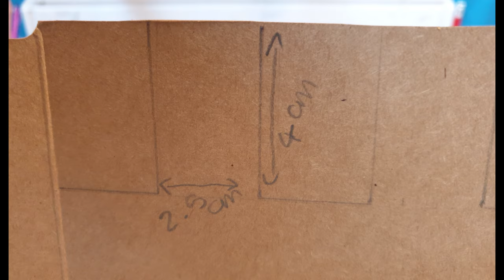How to make a CASTLE from a cereal box |cardboard CASTLE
Hi everyone :)

My video this week is following the 30 day Art DT challenge making a CASTLE USING A CEREAL BOX

This exercise is:
*Cheap to do
*Good for the environment
*Educational
*Creative and fun
*Supports parents with home-schooling

What better time than right now to get creative from home using your recycled materials? Its super fun, cheap to do and great for our planet to!

Facebook: Jodies Arts and Crafts

Ukulele by Adam Vitovsky
Artist: Adam Vitovsky
Title: Ukulele